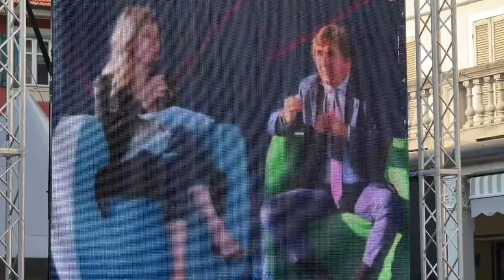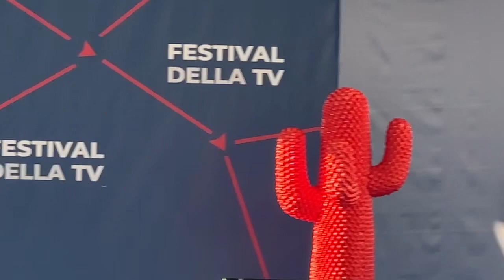FestivalTv, “Belve” a Dogliani: Fagnani intervista Cairo. La “questione Giletti”